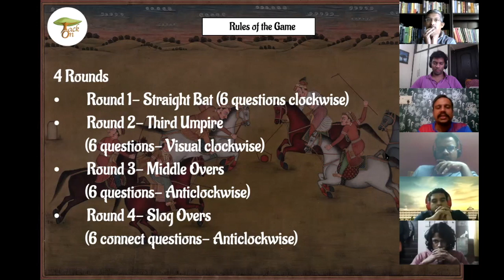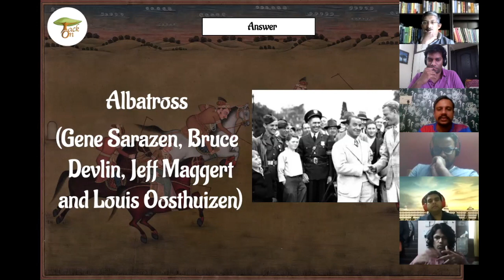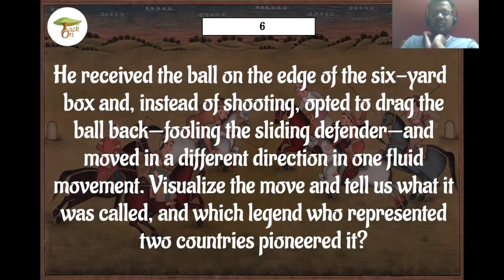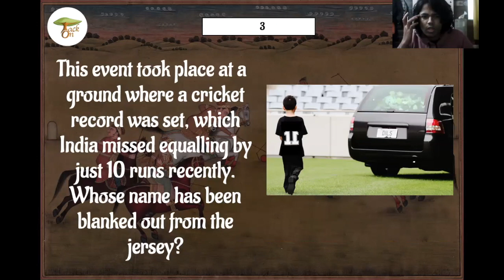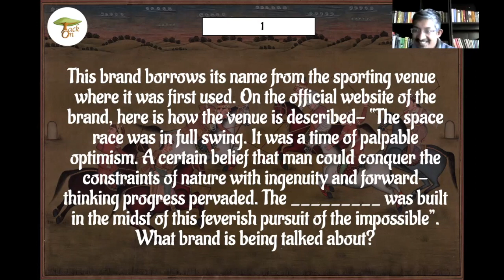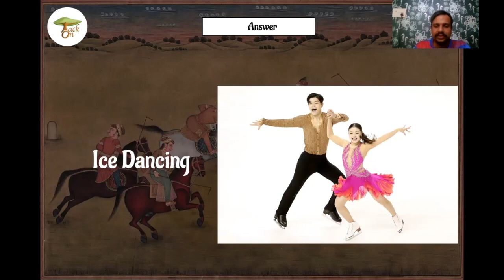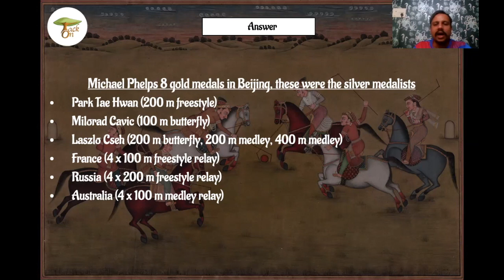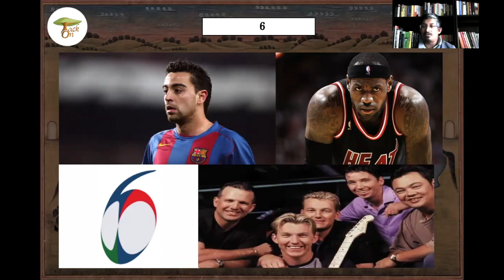Atulya Khel | Open Finals | Sports Quiz By Gyaanspace and TackOn